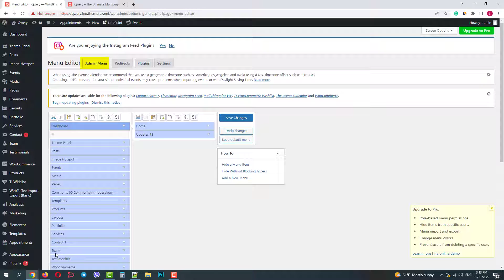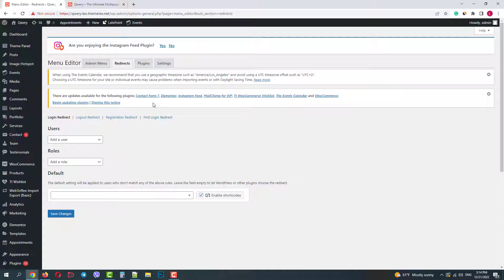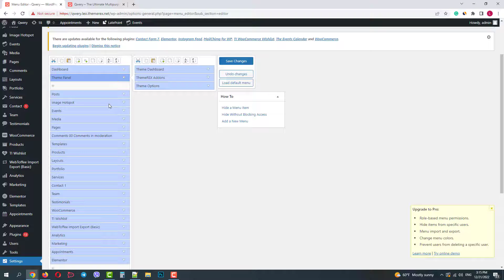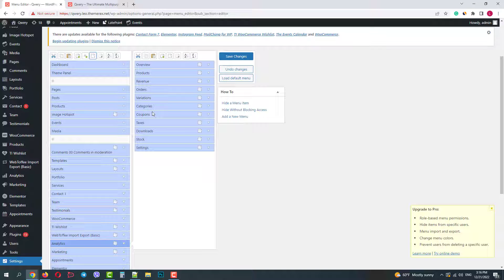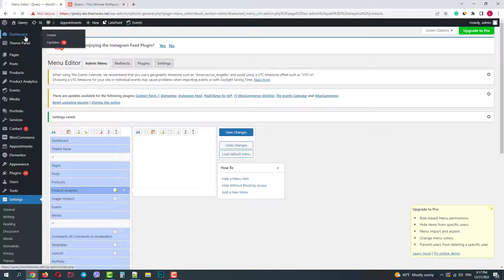How to Customize WordPress Dashboard and Menu (Admin Menu Editor Plugin)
Learn how you can easily edit the WordPress Dashboard menu, show specific items and hide those that you don’t need, reorder menus, change permissions, and change the design.

- Change menu titles, URLs, icons, CSS classes, and so on.
- Organize menu items via drag & drop.
- Change menu permissions by setting the required capability or role.
- Move a menu item to a different submenu.
- Create custom menus that point to any part of the Dashboard or an external URL.
- Hide/show any menu or menu item. A hidden menu is invisible to all users, including administrators.
- Create login redirects and logout redirects.